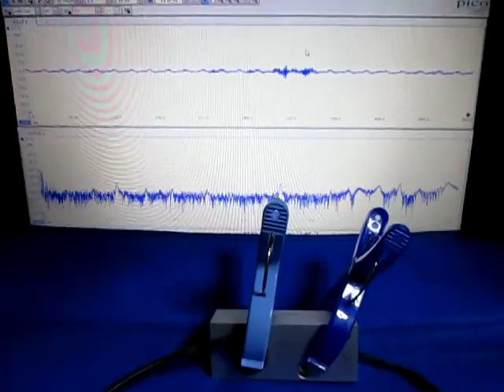超音波‹応用›実験 Supersonic wave experiment ultrasonic-labo